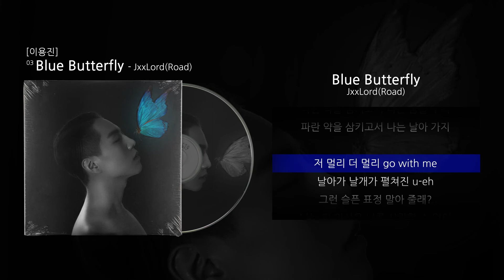[MV] JxxLord(Road) - Blue Butterfly lyric video l 제이로드의 첫 미니앨범 '이용진'의 3번 트랙 - Blue Butterfly의 MV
아티스트로서 탄생하기 이전, '이용진'이란 한 인간으로서의 내면 깊은 곳을 담아둔 앨범.

그의 이야기를 한번 들어보자.